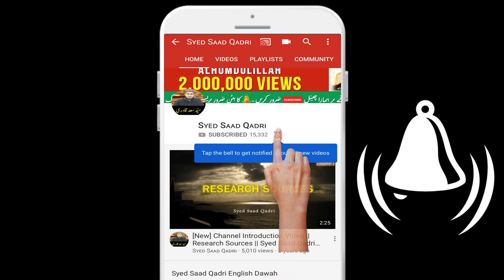Abdul Qadri Jilani RA Ke Phupho ke KARAMAT